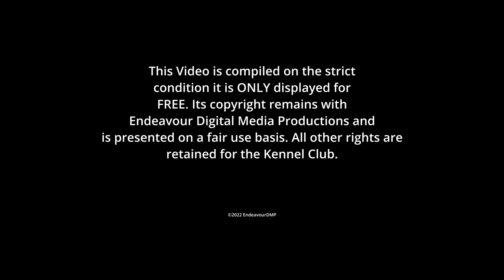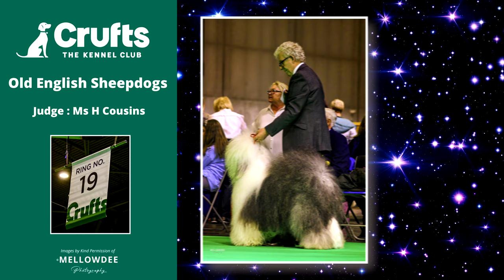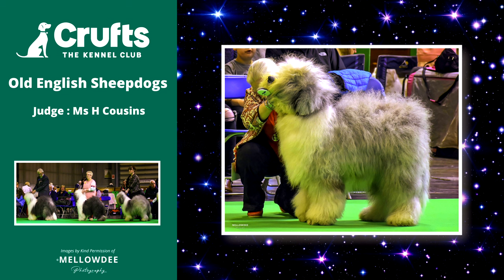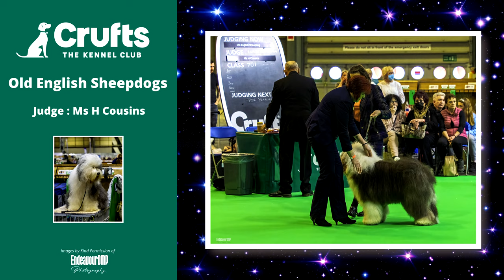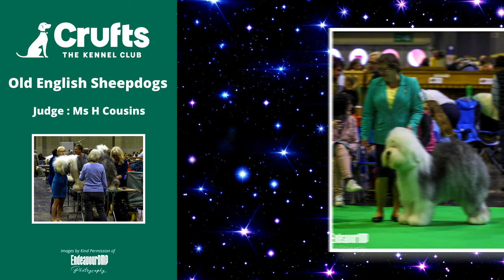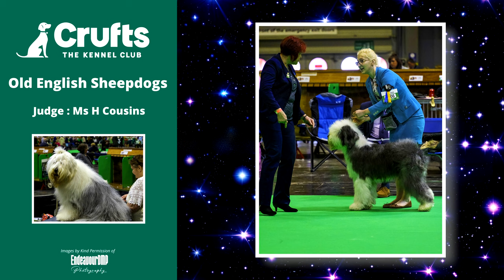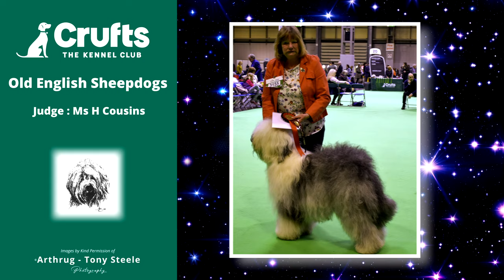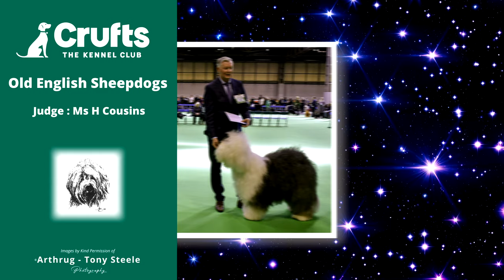Applejem Crufts 2022 Image Slideshow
Following my recent upload of the Pictures as promised please find a Photo Slideshow.

A Massive thankyou to Tony Steele (Arthrug OES) and Amelia Porter (Mellowdee Photography) for allowing me to include some of their images.